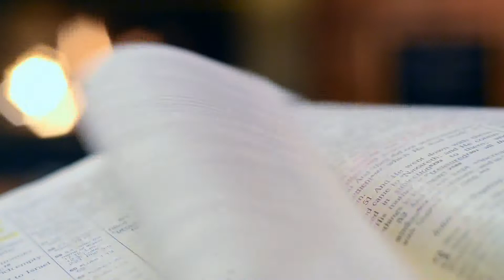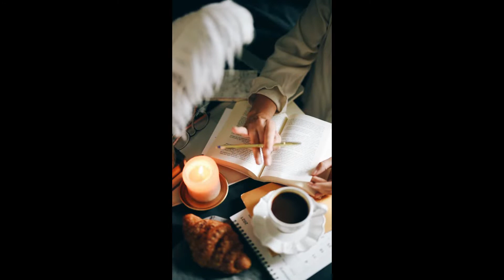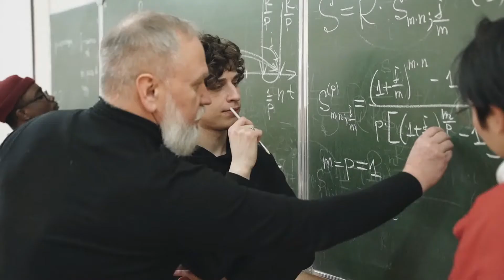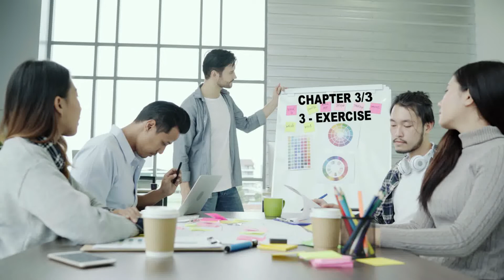How to Get the Animal Words - Learn the Animal Collective Names - Canadian Accent Training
How to use some animal collective names - Learn how and which ones are fine.

'How to Get the Animal Words - Learn the Animal Collective Names - Canadian Accent Training' is a video to teach you English and French with a Native-Like Accent.  Enjoy it!

This Channel will guide you through English and French the way they should be spoken to promote your fast settling in Canada.  To develop your Canadian Accent. To begin working and studying in a new place.